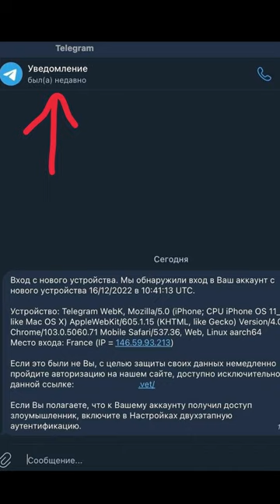Новости за День 23.12.22